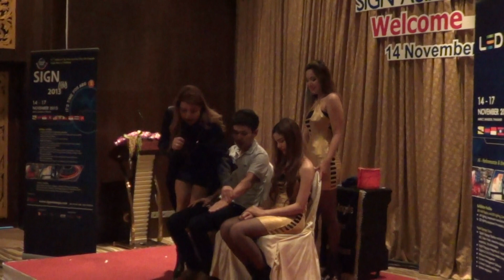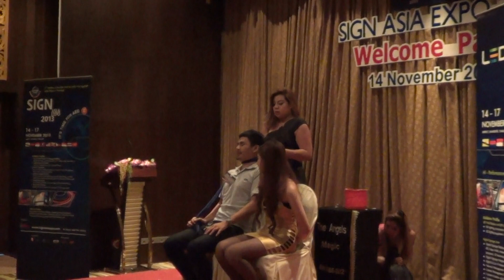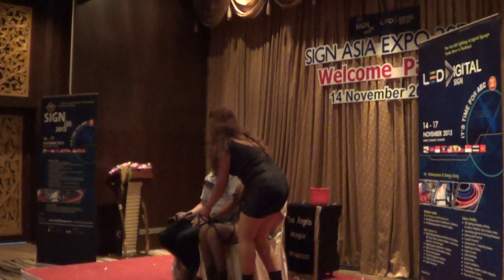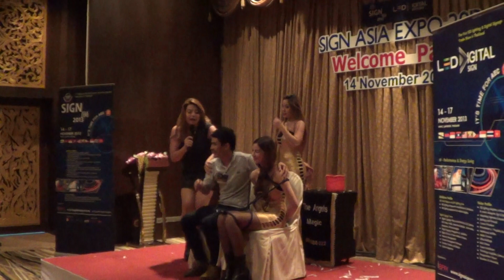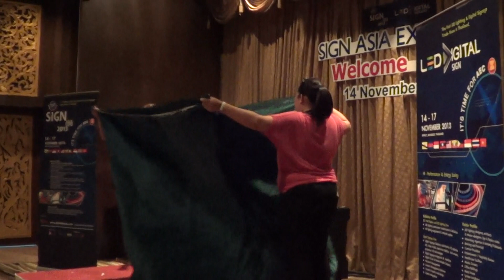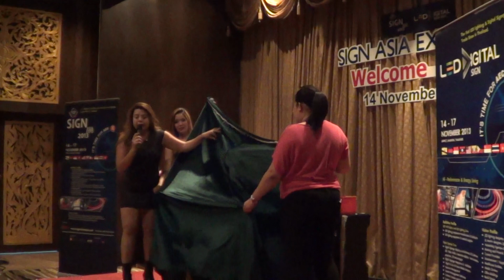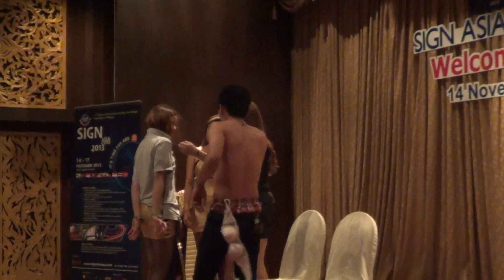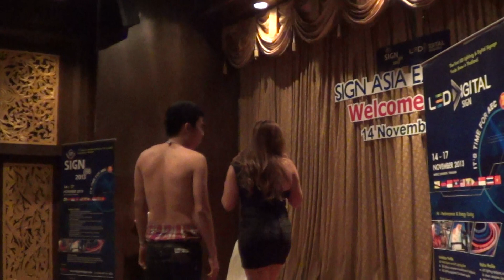108show มายากลสาวสวย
108show มายากลสาวสวย